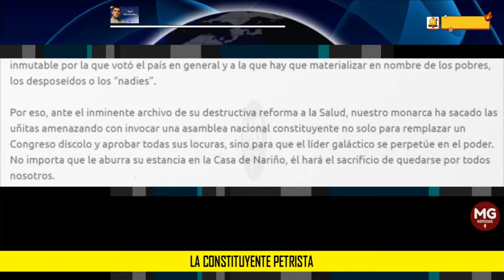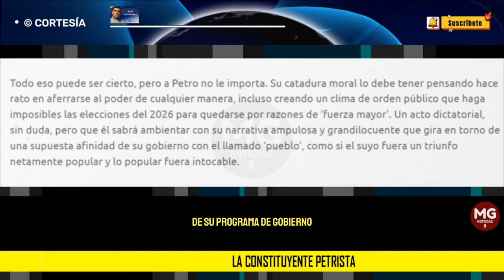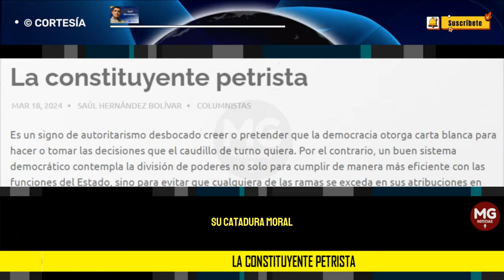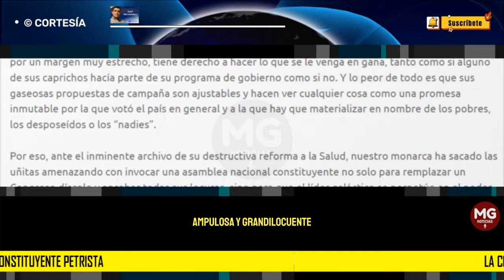LA CONSTITUYENTE PETRISTA 📌 Columna Saúl Hernández Bolivar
Es un signo de autoritarismo desbocado creer o pretender que la democracia otorga carta blanca para hacer o tomar las decisiones que el caudillo de turno quiera. Por el contrario, un buen sistema democrático contempla la división de poderes no solo para cumplir de manera más eficiente con las funciones del Estado, sino para evitar que cualquiera de las ramas se exceda en sus atribuciones en detrimento de la ciudadanía.